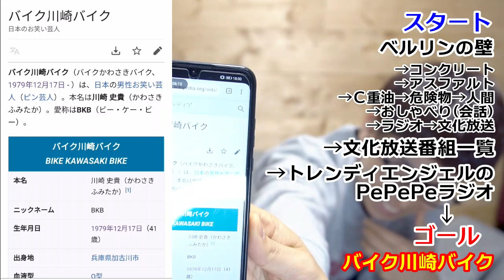【新ゲーム】Wikipediaしりとり！リンクをたどって"バイク川崎バイク"までレツゴー！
BKB（の担当作家）考案の新ゲーム「Wikipediaしりとり」！
ある単語からリンクをたどっていって"バイク川崎バイク"にたどりつくまでの回数を競います！

◆バイク川崎バイクのWikipedia(一応)

(毎週月曜日、夜の8時19分バイク更新)

◆3万部突破BKBショートショート小説集

◆BKBのすぐ読めて2度読みたくなる本気短編小説サイトnote